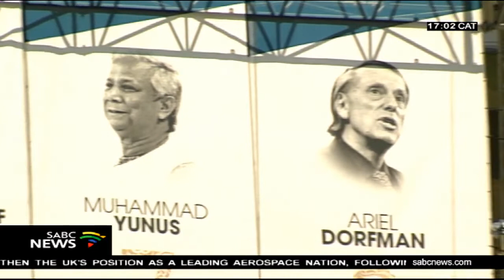All systems go for Barak Obama's Nelson Mandela lecture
It's all systems go for former US President Barak Obama's Nelson Mandela lecture tomorrow. It's being hosted by the Nelson Mandela Foundation. An estimated 14-thousand people from across the globe are expected to gather at Wanderers Stadium for the lecture.
Our reporter, Abongile Dumako looks at the preparations.